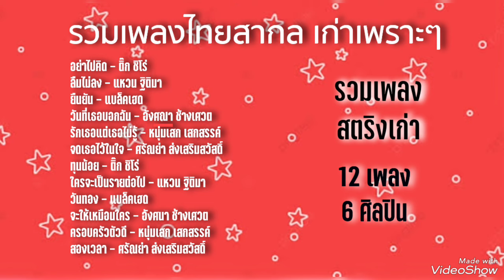รวมเพลงไทยสากล เก่าเพราะๆ - รวมเพลงสตริงเก่า เพลงเพราะมาก